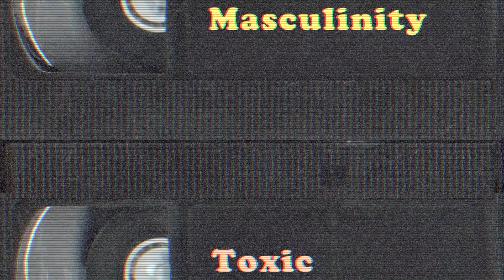TOXIC MASCULINITY.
Masculinity isn't bad, but TOXIC masculinity is. Listen to Jackson and I talk about feeling forced and pressured into traditionally masculine roles.